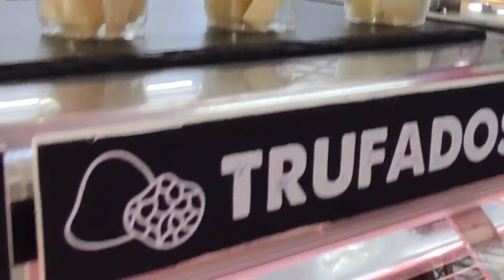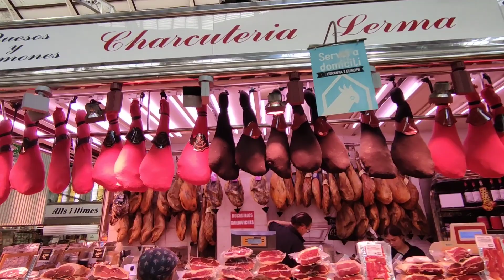Mercado Central, Valencia, mai, 2023